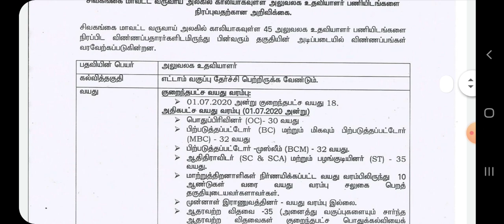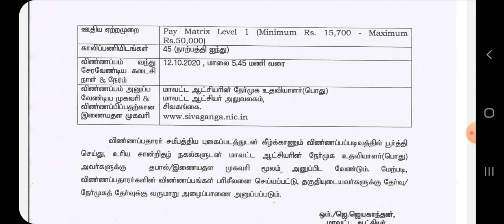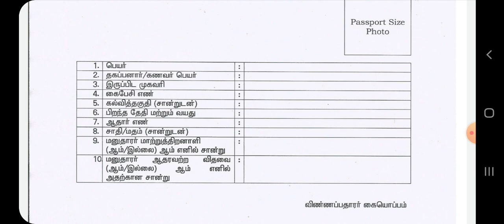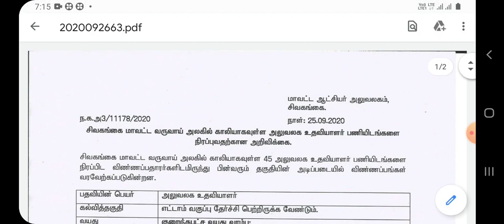TAMIL NADU GOVERNMENT JOB||தமிழகஅரசின் அலுவலக உதவியாளர் காலிப் பணியிடங்கள்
About Video: தமிழக அரசு வேலைவாய்ப்பு  வருவாய் துறையில் பல்வேறு அலுவலக உதவியாளர் காலிப் பணியிடங்கள் உள்ளன எட்டாம் வகுப்பு தேர்ச்சி பெற்றவர்கள் விண்ணப்பிக்கலாம் நேரடி பணி நியமனம் ஆண்கள் பெண்கள் என இருபாலரும் விண்ணப்பிக்க முடியும்.

Thanks.